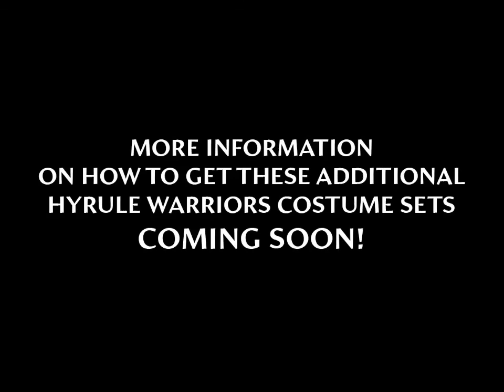All Hyrule Warriors Trailers To 8/23/2014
All Hyrule Warriors Trailers To 8/23/2014 pretty much saids it all